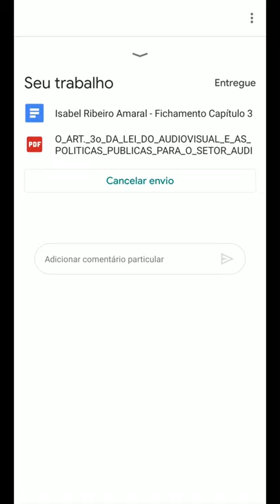Classroom: Aba Pessoas (LDI/Sead/Ufes)